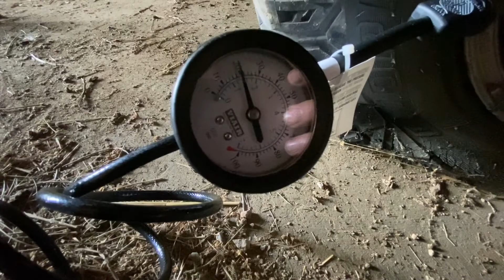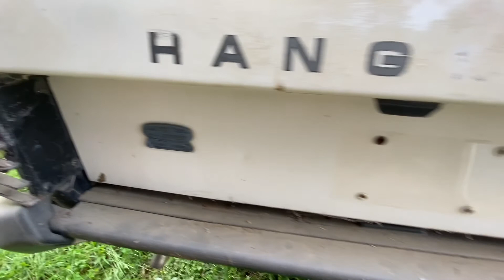RRC BARNFIND! Extracting the 88' "rolled" Range Rover Classic (PT.3)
AAA rescues the Zebra Range Rover Classic from the barn where it sat for more than half a decade while we watch and do very little!